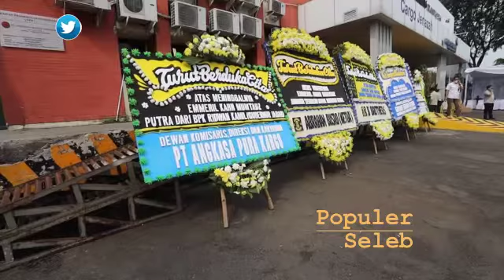MELIHAT KEMBALI DETIK-DETIK KELUARGA SAMBUT KEPULANGAN EMMERIL KAHN MUMTADZ